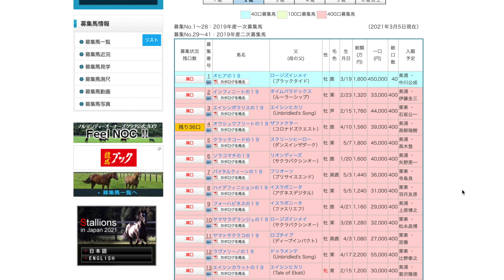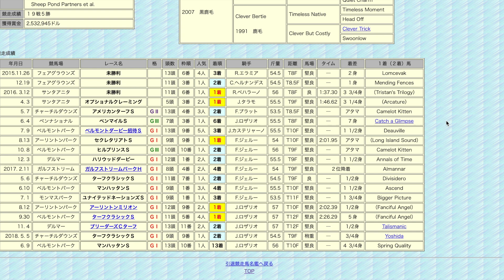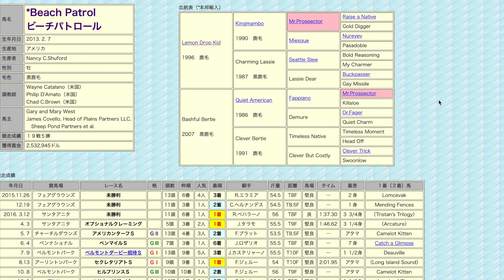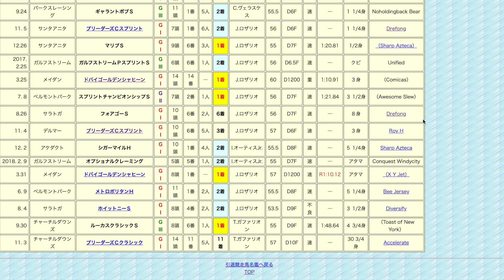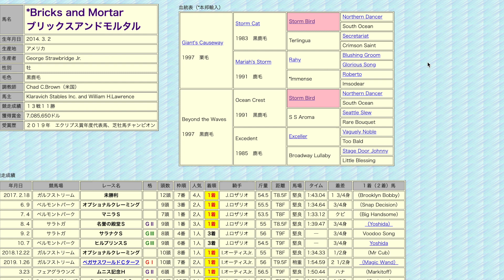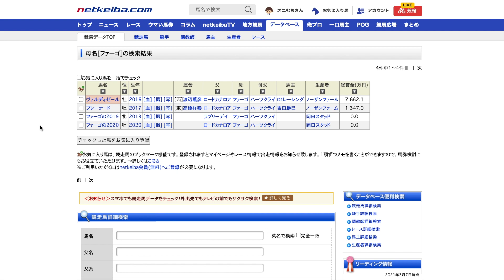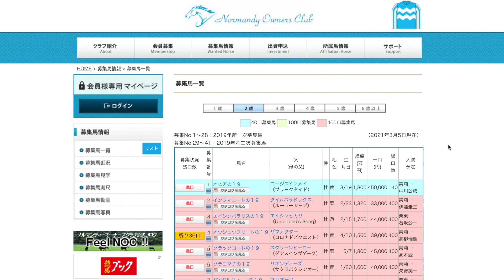【米血統】岡田スタッドの2020年産から面白い種牡馬を発見！【一口馬主】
【訂正】
フサイチジェットの2020はセレクトに出てました。ツインクルスターの2020は第4仔。

2020年産のラインナップも面白い父が並びそうです😆
岡田スタッドは推している種牡馬がはっきりしていますね。
それがレックスではなくて社台の馬なのも興味深いです！

【自己紹介】
365本投稿を目指しています！

【愛馬一覧】
・スフィンクスの19
・ラブユーの19